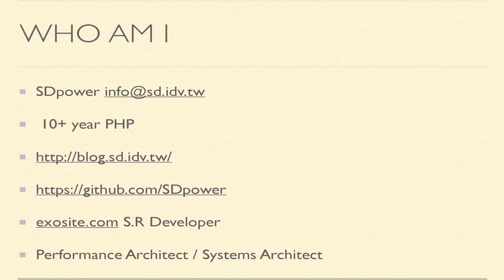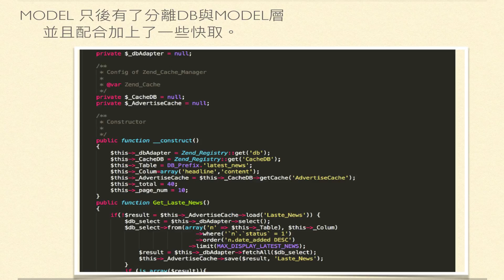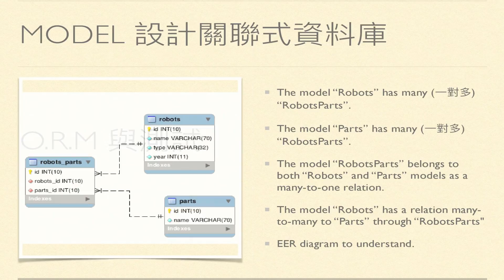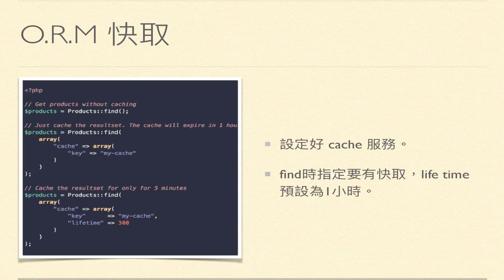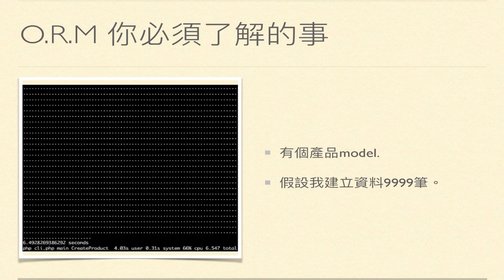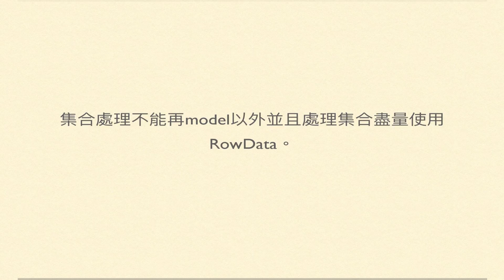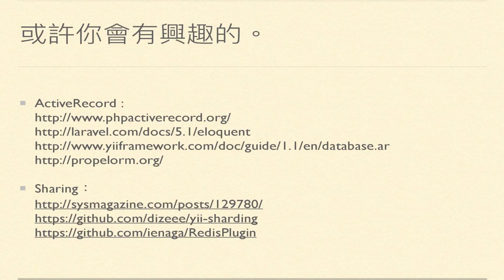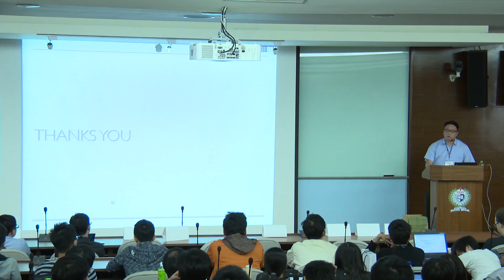[PHPConf Taiwan 2015] ORM實戰效能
講者：羅顯灝 SteveLo SDpower

專案開發上使用O.R.M

1.開發Model

2.O.R.M 與測試

3.O.R.M 與快取機制

4.O.R.M 與資料優化

5.O.R.M 與O.D.M